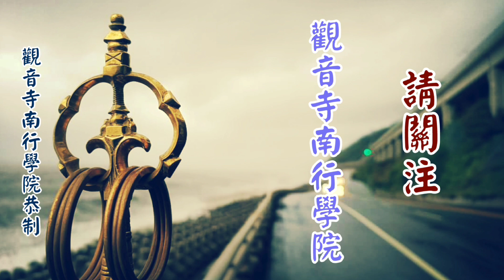字幕版 | 傳遞古人的道風，才叫舍利( 2023 04 18) - 上自下然法師宣講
《仰懷祖訓》禪宗祖師法語選講01節錄

地點:內陸 韶關
觀音寺taiwan.nanxing
金融機構代號：700
戶名：觀音寺釋自然
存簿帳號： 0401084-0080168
劃撥帳號 : 22867035
開戶行：台灣銀行中興新村分行
金融機構代碼：004
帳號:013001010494